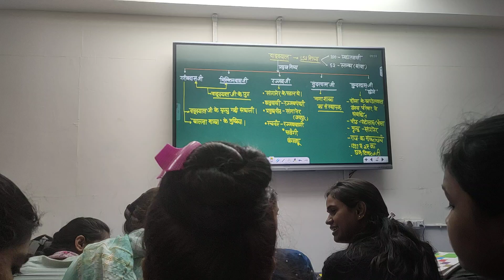कोचिंग क्लास में टीचर जाने के बाद बच्चे कैसे आवाज करते हैं देखो एक बार लड़ाई हो गई 😆😆